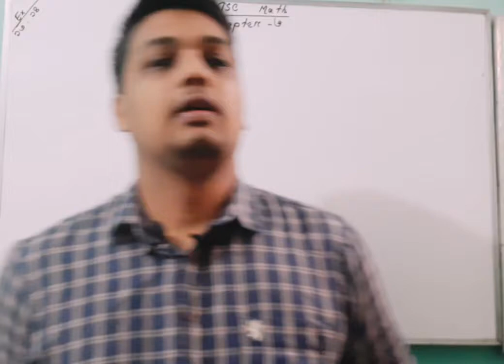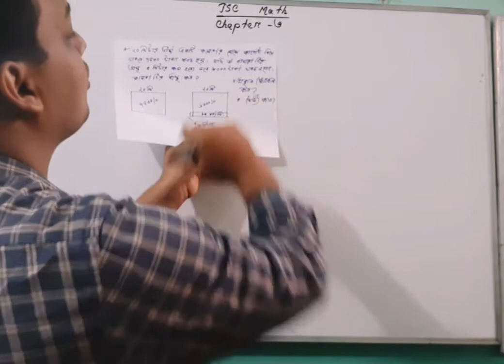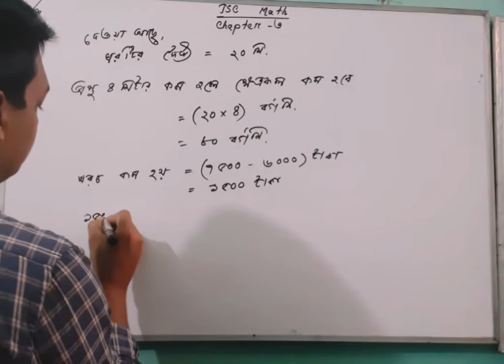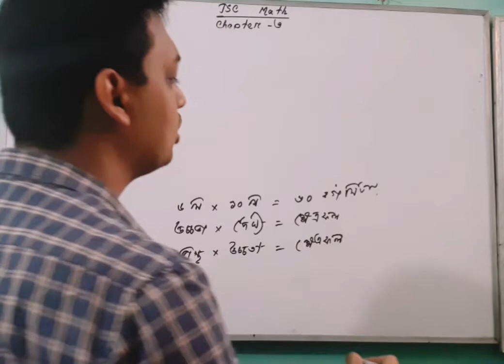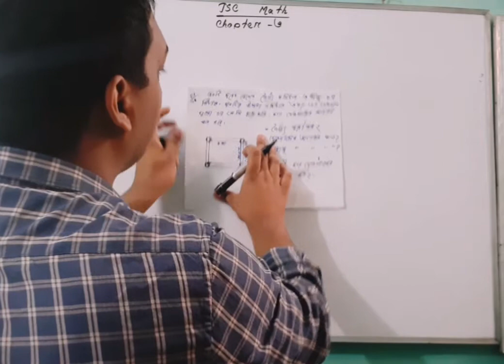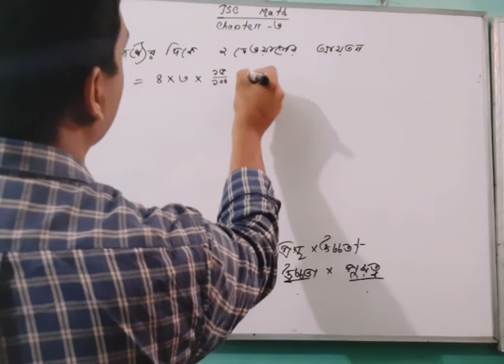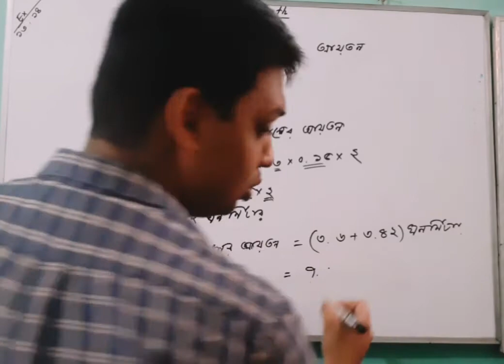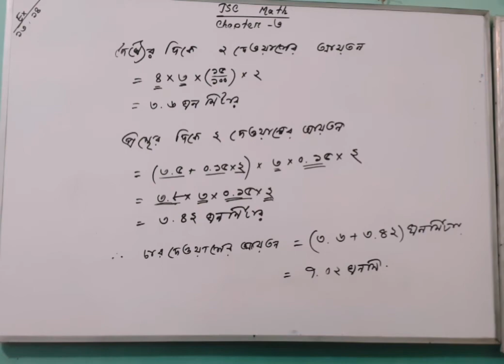চার দেওয়ালের আয়তন নির্ণয় | Math solution class 8 chapter 3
এই টিউটোরিয়ালে উদাহরণ ১৩ ও ৪ নিয়ে আলোচনা করা হয়েছে। তোমরা যারা বুঝতে পারছো না তারা আমাকে অবশ্যই কমেন্ট দিয়ে জানাবে।
JSC Math সম্পর্কিত যেকোন ধরণের সমস্যা সমাধানের জন্য mail করতে পরো।